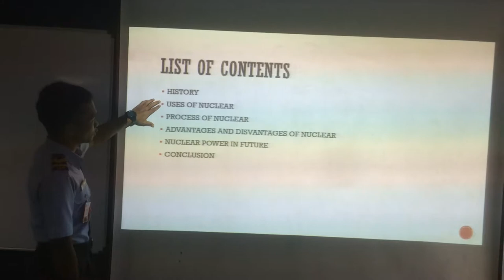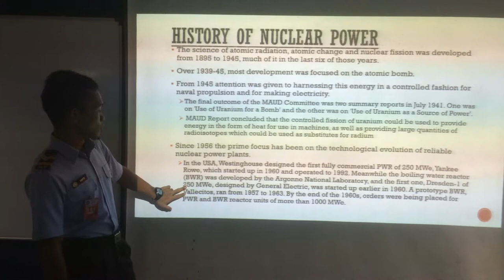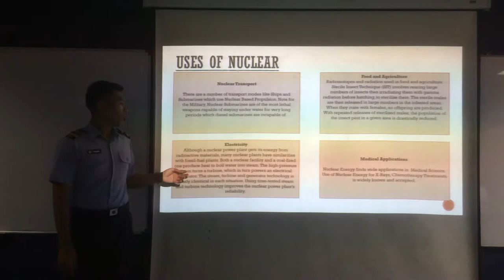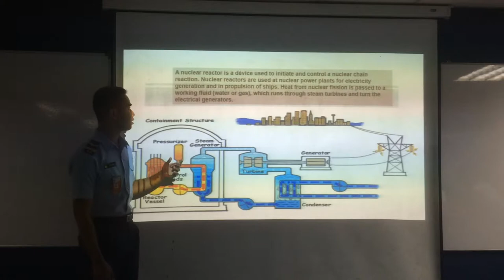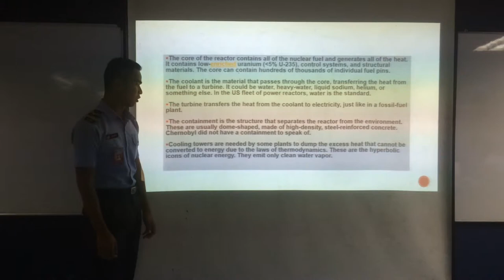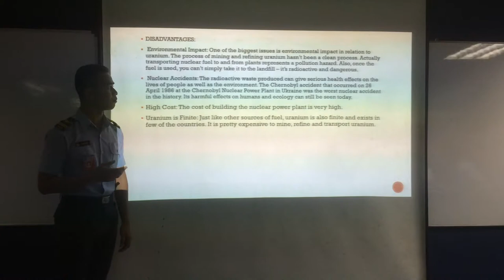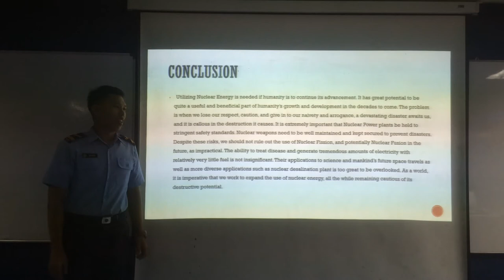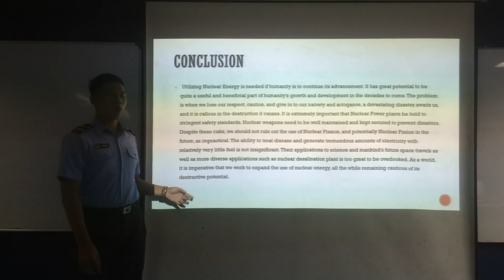Presentation on nuclear power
2140156 Muhammad Syafiq bin Rossley
2140187 Mohd Shafiq bin Md Zain
2140174 Muhammad Ikmal bin Zulkifly